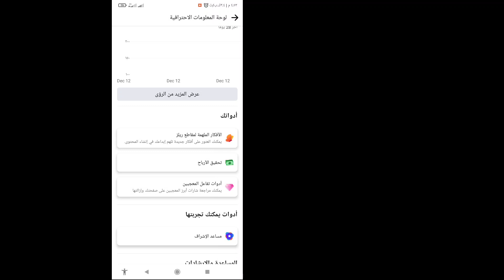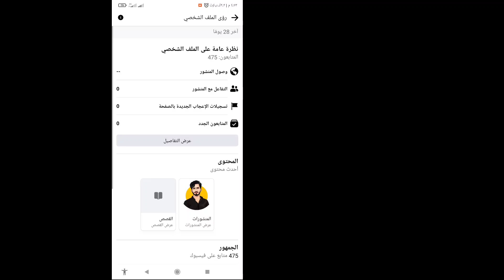كيف ترى من شاهد ملفي الشخصي على Facebook (تحديث جديد) | من زار ملفي الشخصي على Facebook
في هذا الفيديو ، سأوضح لك "كيف ترى من شاهد ملفي الشخصي على Facebook (تحديث جديد) | من زار ملفي الشخصي على Facebook ”شاهد هذا الفيديو الكامل وتعلم هذا اتبع كل خطواتي دون تخطي.
 إنه الأكثر أهمية لجميع مستخدمي Facebook.

 إذا استمتعت بهذا الفيديو ووجدته مفيدًا ، فلا تنس "الاشتراك" في قناتي.